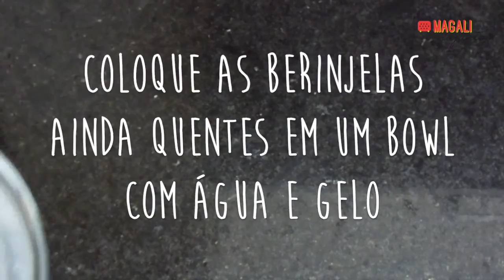BABAGANOUSH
Aprenda a fazer Babaganoush, a pasta árabe de berinjela. É deliciosa e super fácil!

O Magali Viajante é um canal onde você irá encontrar novidades sobre comida e viagens. Toda terça feira, um novo vídeo no ar apresentará excelentes dicas de viagens e de comidas deliciosas para vocês.

Acompanhe o blog Magali Viajante, com atualizações diárias sobre Gastronomia e Viagens

E também no Insta @magaliviajante e no Snapchat: magaliviajante

Sempre tem conteúdo quentinho pra vocês!